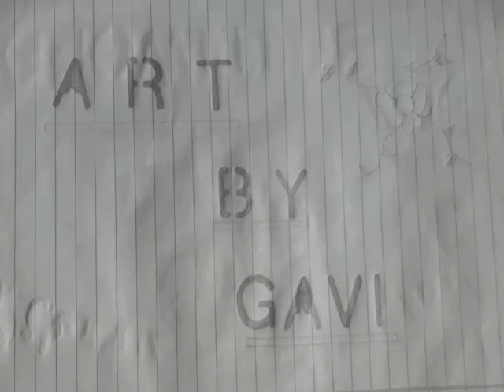Art of pokemon